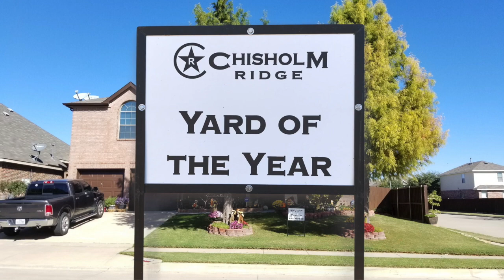Chisholm Ridge YARD OF THE YEAR!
1333 Pepperidge Lane: Howard & Kumhwa & Zoe Hebdon